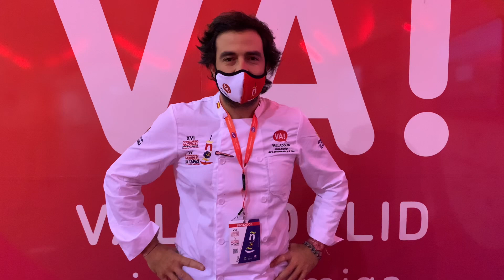Javier Muñoz-Calero, juez del XVI Campeonato de Pinchos y Tapas Valladolid 2020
Javier Muñoz-Calero Calderón ha formado parte del jurado del XVI Concurso Nacional de Pinchos y Tapas Ciudad de Valladolid aportando su visión más profesional y crítica a las propuestas presentadas por los chefs nacionales. Una persona cercana, de carácter amigable que ha visto mucha creatividad en las propuestas. Gracias por atendernos enn HitCooking GastroMagazine. Un abrazo